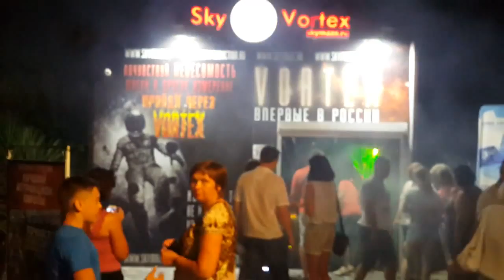Аттракцион Sky Vortex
Аттракцион от компании Sky Production, стал настоящим хитом 2015 года и запомнился всем, кто оказался в Лазаревском парке Олимпийской столицы!